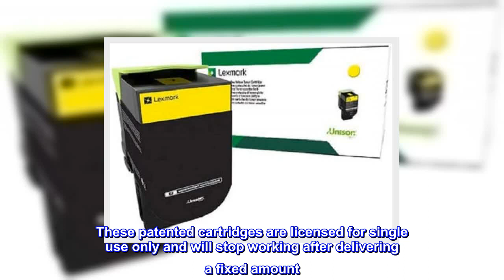Great product - Lexmark 80C1SC0 Cyan Standard Yield Return Program Toner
For use in cx310dn, CX310N, cx410de, cx410e, cx410dte, cx510de, cx510dhe and cx510dthe
Return program
Also for use in cx410e, cx510dhe and more
Yield Value 2,000
Toner cartridge features the Unison Toner's unique formulation that consistently delivers outstanding image quality, ensures long-life print system reliability and promotes superior sustainability - all in an innovative, shake-free print system. Genuine Lexmark toner is engineered to work best together with your Lexmark printer, delivering excellent print quality from the first page to the last. Cartridge is designed for use with CX310dn, CX310n, CX410de, CX410e, CX410dte, CX510de, CX510dhe and CX510dthe. Lexmark Return Program cartridges are patented print cartridges sold at a discount in exchange for the customer's agreement to the license requirement that the cartridges will be used only once and returned only to Lexmark for remanufacturing or recycling. These patented cartridges are licensed for single use only and will stop working after delivering a fixed amount. Cartridge yields approximately 2,000 pages.
Five Stars
Have bought this product multiple times and always prints perfectly.